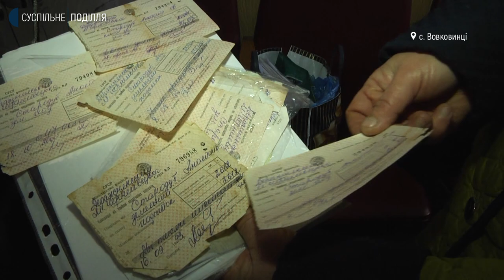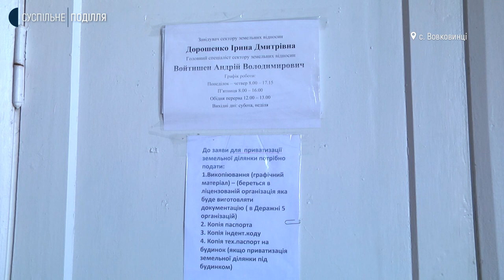У Вовковинецькій громаді не можуть вирішити земельні питання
Земельні питання не вирішуються в Вовковинецькій громаді, розповідає суспільному житель громади, член громадської організації «ДОСТА-Україна» Микола ІванІцький. За його словами, він лобіює інтереси атовців, які подали заяви на виділення землі на початку року, і за цей час лише один заявник отримав два гектари. А жителька села Стара Гута Олена Вєтрова говорить про порушення її прав у володінні земельним наділом. Кореспондентка суспільного їздила в Вовковинці та Стару Гуту і розповість про це більше.